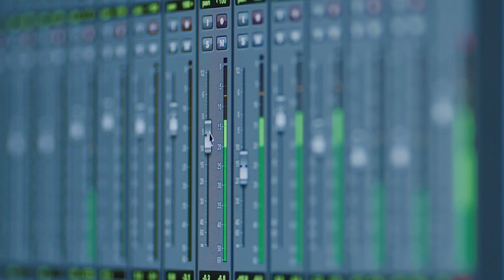Undergraduate Studies at Emily Carr University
Emily Carr is the only purpose-built university in Canada with an exclusive focus on art, media and design. We offer three undergraduate degrees (Bachelor of Fine Arts, Bachelor of Media Arts and Bachelor of Design) with 11 majors to choose from.

What will you create here?